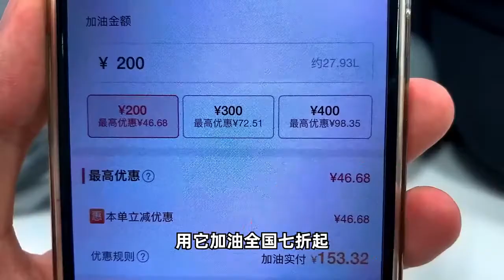900 to buy a basket of seafood, Ami makes a dry pot 'seafood big coffee' with plump and delicate mea